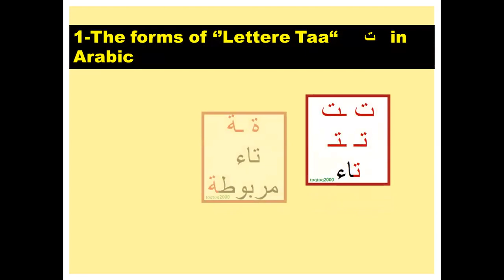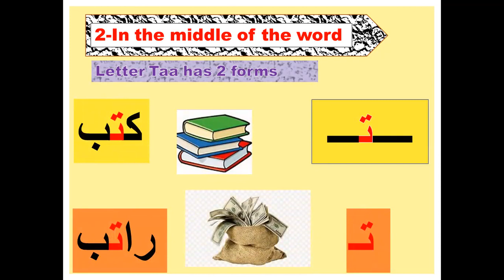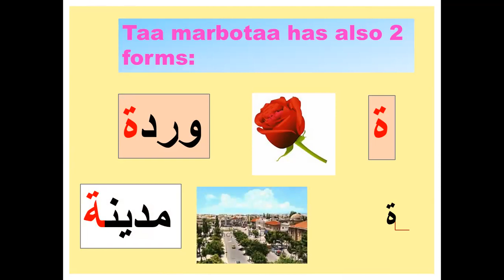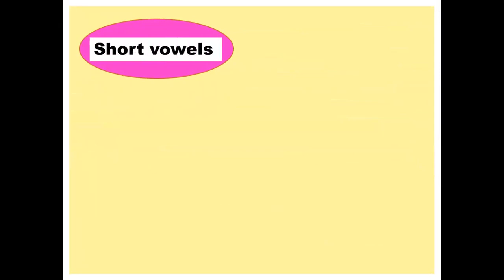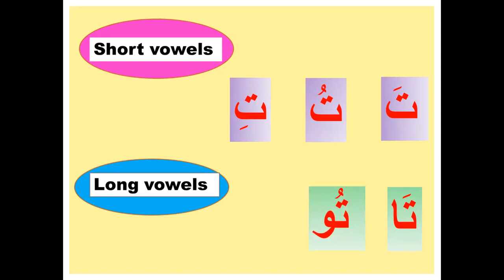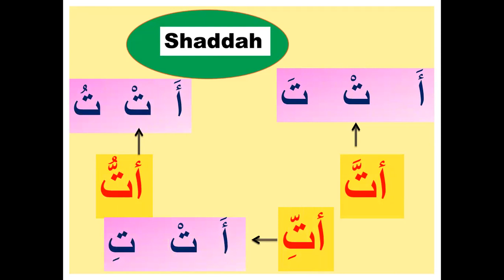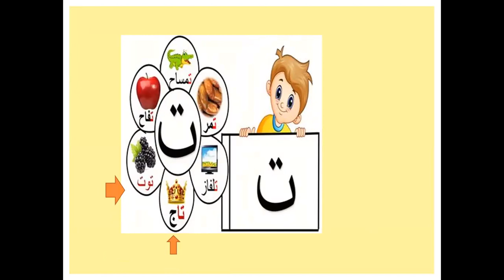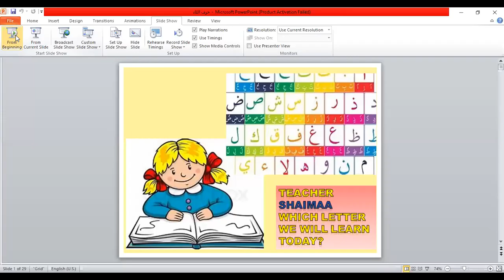Alif Baa Taa- Arabic lettere taa (ت) -Arabic Alphabit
In this vedio,you will learn 3 parts about lettere Taa:
1- the forms of lettere Taa in Arabic.
2- The sounds of lettere Taa       أصوات حرف التاء.
     short vowels       long vowels      tanween      sukon    shaddaa
3- Story about lettere Taa      قصة عن حرف  التاء